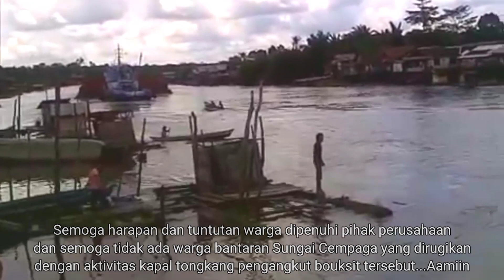Kapal Tongkang dikejar Warga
Peristiwa kapal tongkang pengangkut bouksit  mepet jamban warga ini terjadi di desa Cempaka Mulia kec.Cempaga Kab.Kotawaringin Timur
Sungai Cempaga merupakan anak Sungai Mentaya. Banyak Desa terhampar di DAS Cempaga dan warga Desa tersebut menggunakan sungai sebagai kebutuhan sehari² (MCK)
Ketika kapal tongkang pengangkut bouksit sering melalui sungai Cempaga ketika itulah air menjadi sangat keruh dan warga merasa resah, akan bahayanya tongkang tersebut.
Semoga ada solusi terbaik untuk keamanan dan kesejahteraan masyarakat DAS Cempaga.
Terutama untuk masyarakat Desa Kami tercinta Cempaka Mulia Timur & Cempaka Mulia Barat...Amiin

Video diambil dari Desa Cempaka Mulia Timur🙏🙏

Simak juga video yang lain tentang tongkang